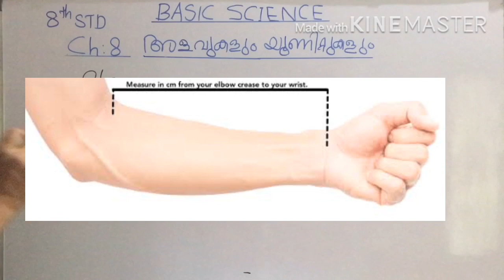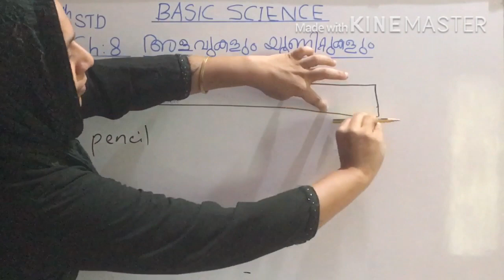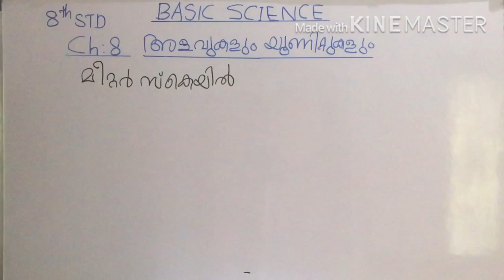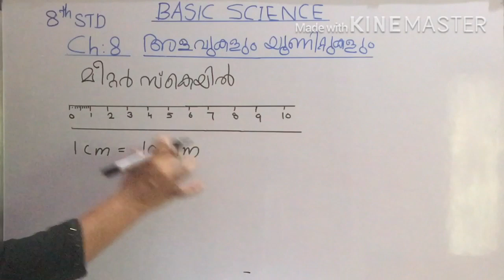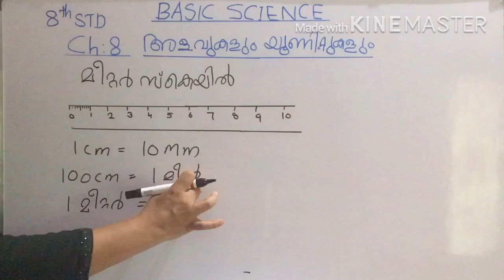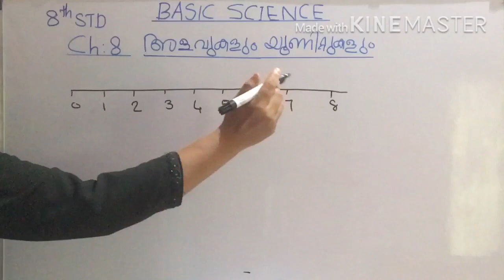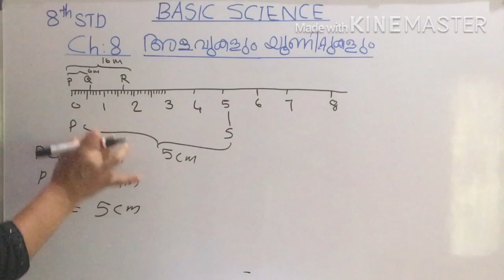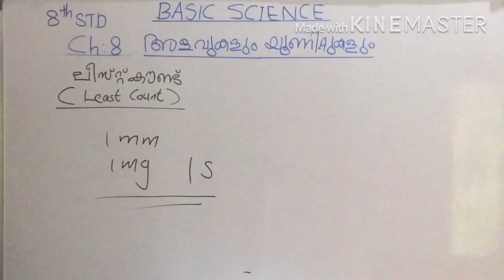SCERT Basic Science | Class 8 | Chapter 8 | Measurements & Units | Part 1 | Malayalam Medium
Welcome back to Lin’s Learning.
In this video we will learn about the Measurements & Units. This is the First part of the chapter. This class is for Malayalam medium

ഈ വീഡിയോയിൽ ഞങ്ങൾ അളവുകളെയും യൂണിറ്റുകളെയും കുറിച്ച് പഠിക്കും. അധ്യായത്തിന്റെ ആദ്യ ഭാഗമാണിത്.

SCERT basic science
Chapter 8 Measurements & Units
Measurements & Units Part 1
Physics Class 8 Malayalam
Class Part 1